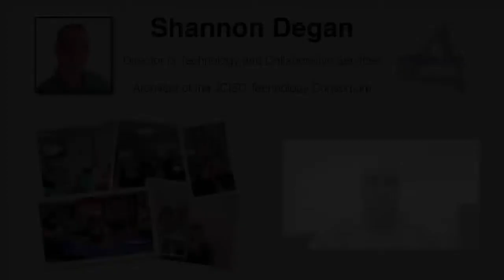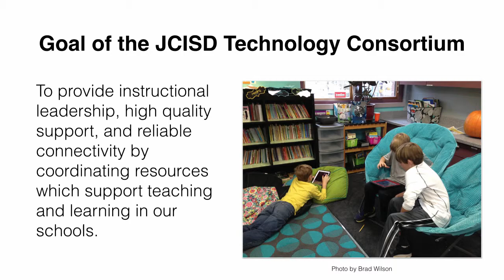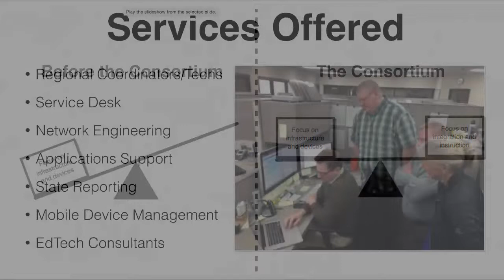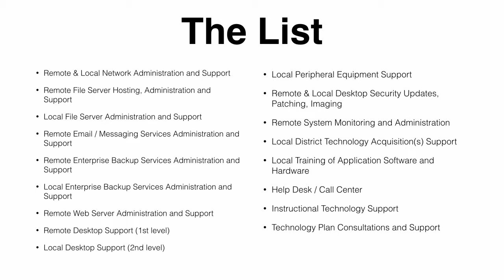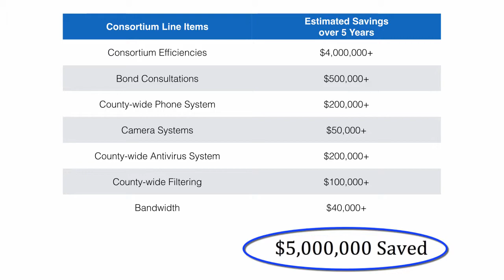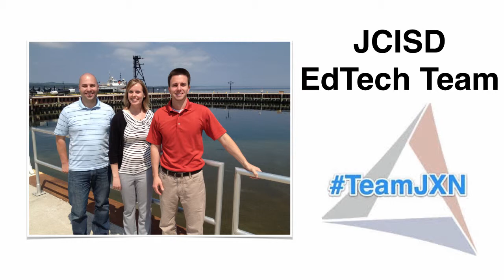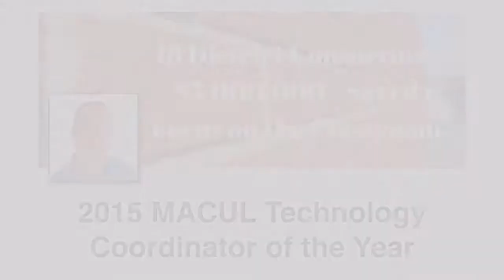Shannon Degan - 2015 MACUL Nomination - JCISD Technology Consortium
A description of Shannon Degan's work as Director of Technology and Collaborative Services building the Technology Consortium for school districts in Jackson and Hillsdale Counties.